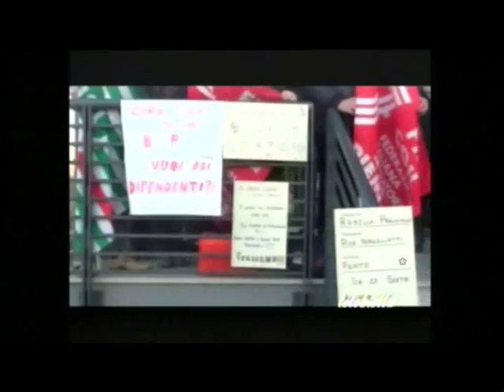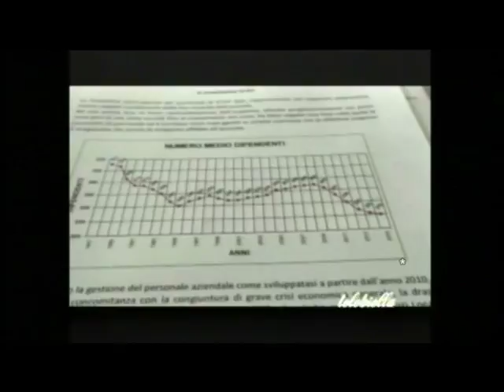A T A P Biella accordo sul rinnovo del contratto integrativo 06 03 2017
Azienda trasporti A.T.A.P. Biella e sindacati Filt-Cgil, Fit-Cisl, Ugl, Faisa e Cisal vicini all’accordo sul rinnovo del contratto integrativo.